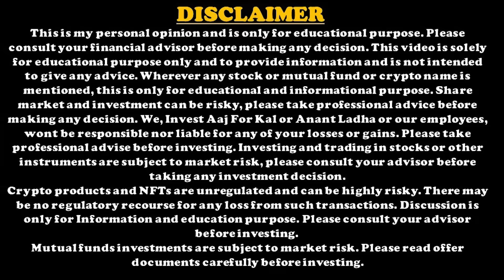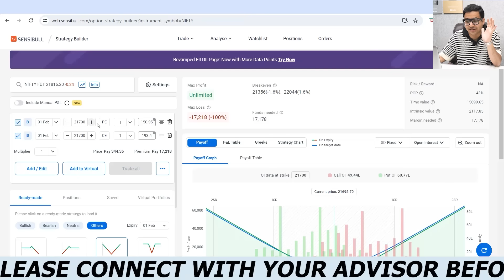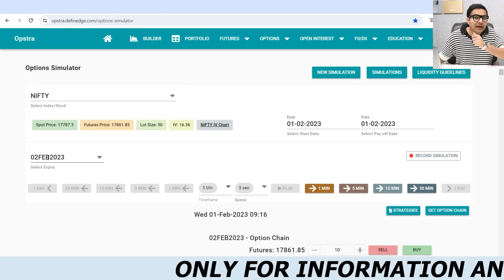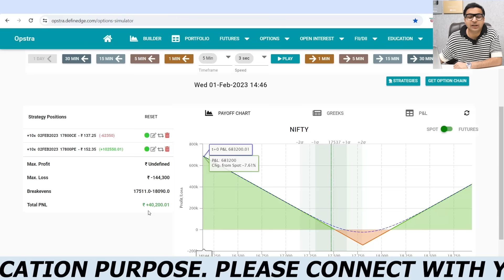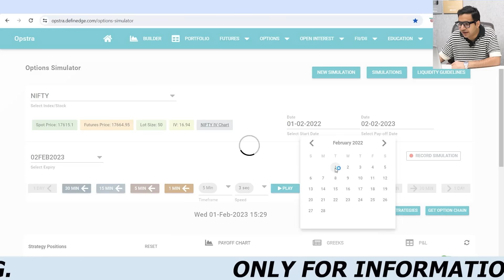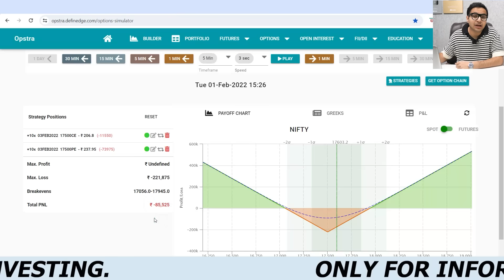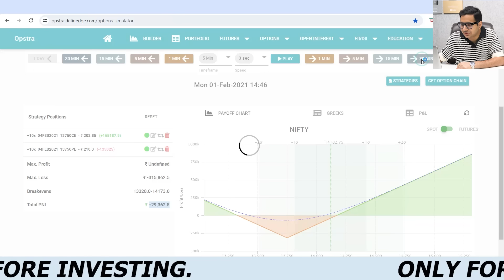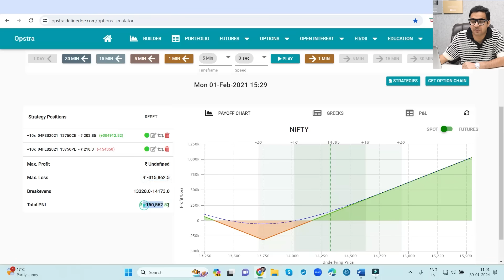Budget Day पैसा double strategy | BUDGET DAY strategy - Option buying strategy result